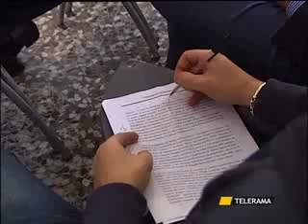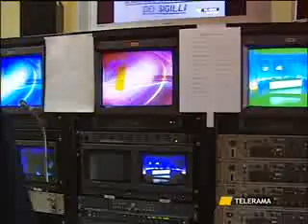CRISI EDITORIA, DISCUSSIONE SUGLI INTERVENTI STRAORDINARI